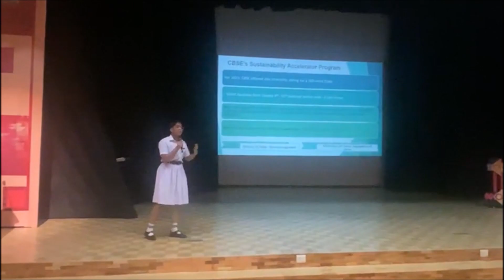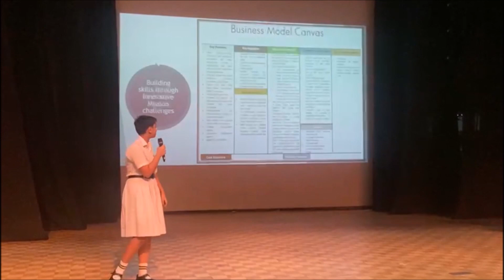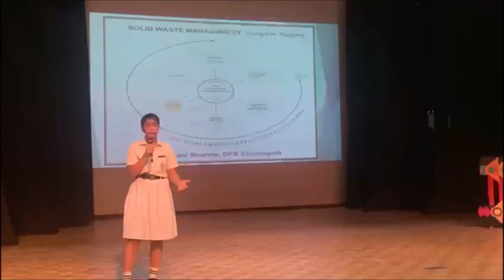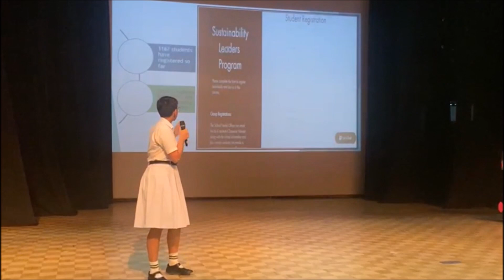My journey from CBSE’s Sustainability Accelerator Program to the Sustainability Leaders Program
My school, DPS Chandigarh, took centre stage as the proud host of this year's Inter-DPS National Environment Festival, "El Entorno," held on the 6th and 7th of October 2023. The event brought together 87 Delhi Public Schools from across the nation, showcasing their commitment to environmental awareness and sustainability.
During the festival's inaugural session on the evening of October 6th, I had the privilege of delivering a presentation on 'My Journey from CBSE’s Sustainability Accelerator Program to the Sustainability Leaders Program.'
In a captivating five-minute talk, I shared insights into my selection process for the CBSE internship, the impactful work accomplished spanning four months, and the transformation of my user study into a research paper subsequently published in an international journal.
Detailing how the concept of the 'Sustainability Leaders Program' emerged while organizing field visits with fellow students, I highlighted its success with around 1200 enrolled students benefiting from the initiative. The audience responded with resounding applause. Post-inauguration, numerous students approached me with questions and congratulations, acknowledging my efforts and commitment.